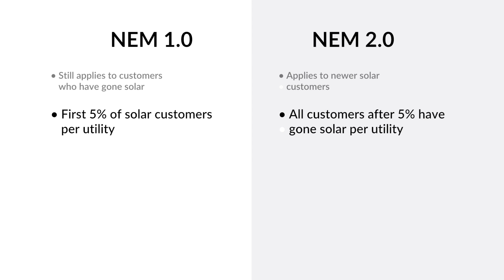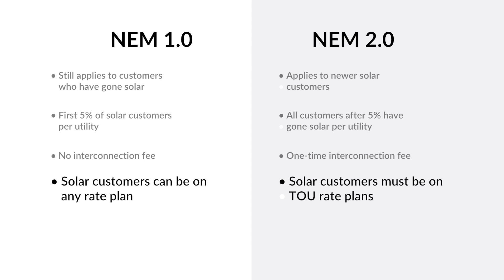Net Energy Metering 2.0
Net Energy Metering (NEM) 2.0, approved at the beginning of 2016, is generally regarded as a 'win' for the solar industry.  NEM 2.0  imposes a Time-of-Use rate plan on newer solar customers.  Eventually, in 2019, all non-solar customers will switch over to Time-of-Use rate plans as well.

Pick My Solar was founded on the idea that clarity and transparency was important in the solar industry. By creating an online marketplace for homeowners, Pick My Solar is able to drive down the costs of solar while still providing the homeowner with a customized solar system from the best installers in their area. It is our mission to simplify the process of going solar, drive down costs, and provide the consumer advocacy necessary for solar to achieve broad market success.

Click here for instant cost and savings estimates.